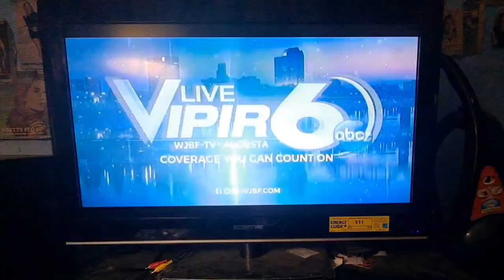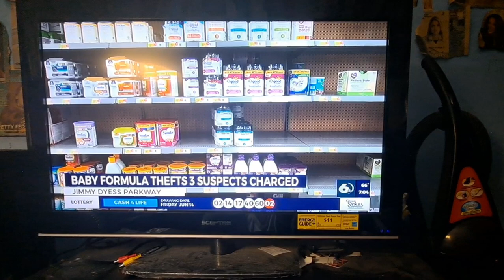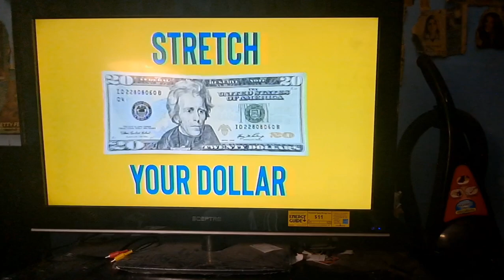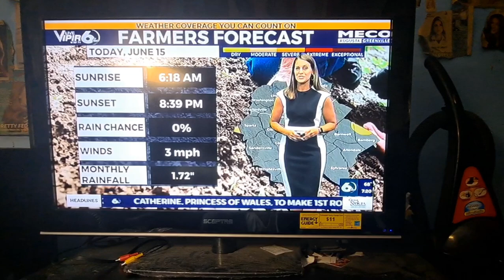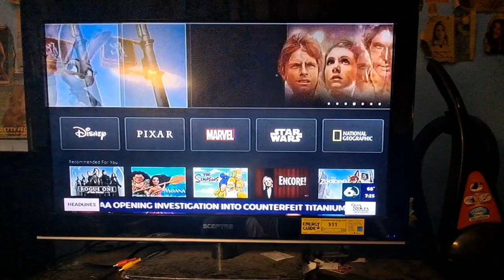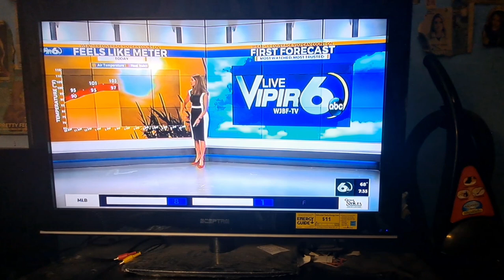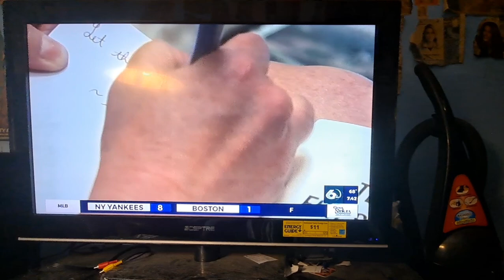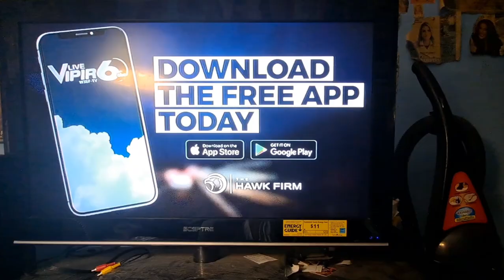WJBF News Channel 6